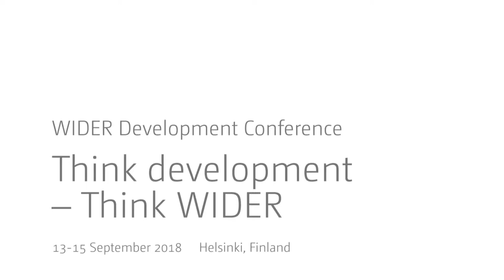Think development – Think WIDER | Parallel 4.3 - Q&A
Parallel 4.3 | Inequality in the developing giants